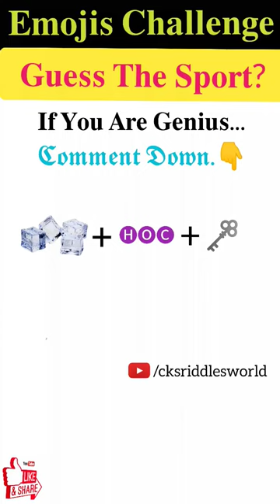मजेदार पहेली- 388 | Emojis Challenge | Can You Guess The Sport 🏀🏸 From The Emojis Challenge?